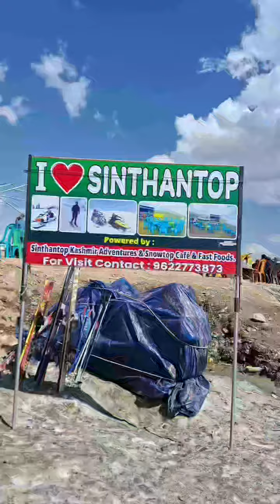sinthan top Kokarnag